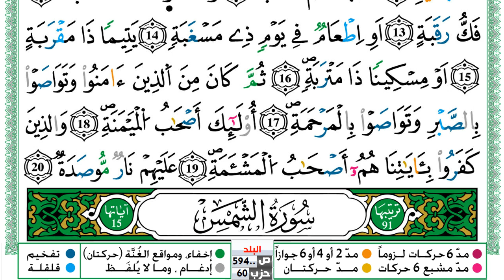سورة البلد مكتوبة توفيق النوري Surah Al Balad ورش عن نافع من طريق الازرق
KonoozAlhuda
konoozalhuda
konooz
Konooz Alhuda
كنوز الهدى,
كنوز الهدي,
كنوز,
الهدى,
الهدي,